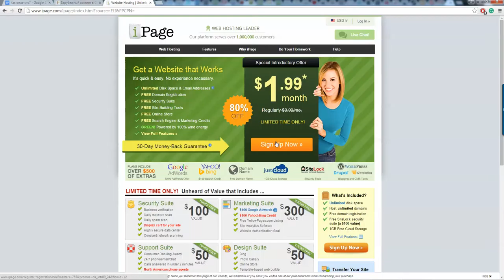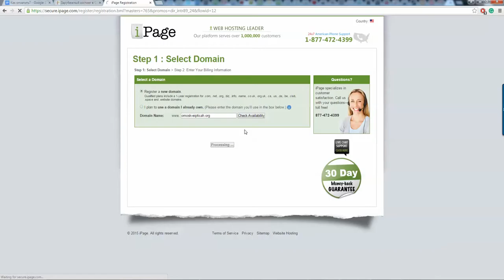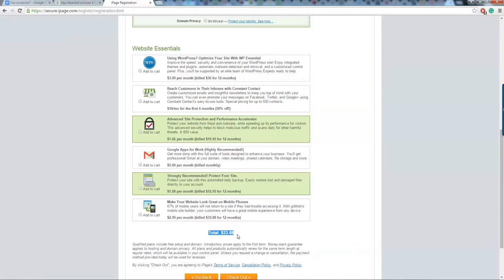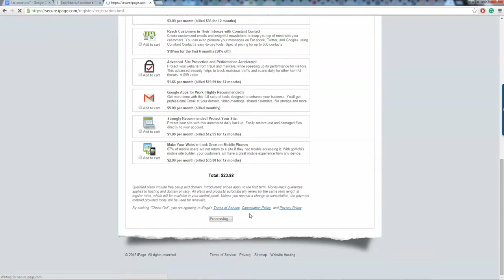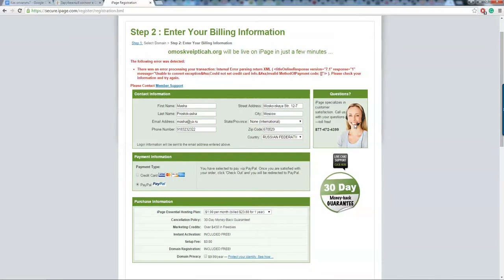Как купить хостинг iPage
Убедитесь, пожалуйста, что внизу , на сером фоне написана строчка (иногда на русском яз.) “Thanks for visiting! Since you landed on this page of our website, we wanted to let you know you visited one of our paid endorsers while researching your purchase.” - это означает, что Ваши деньги зачтуться и можно продолжать.